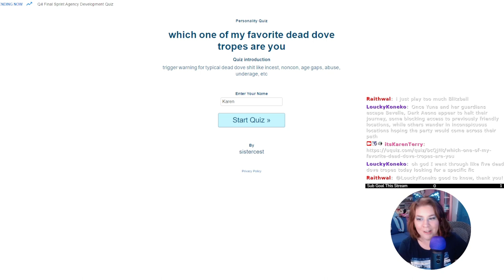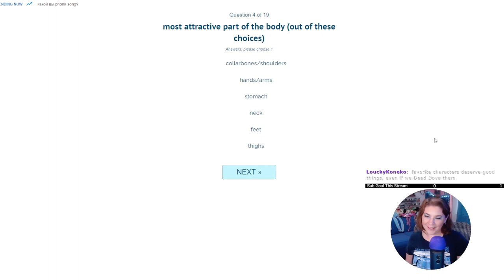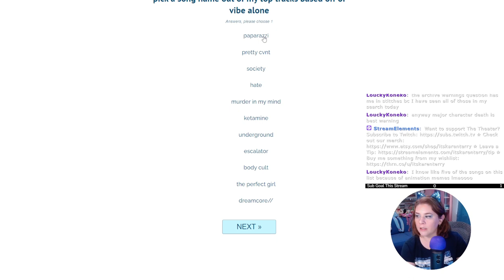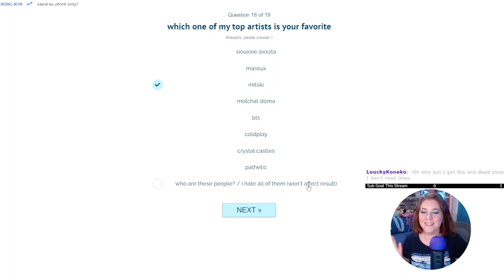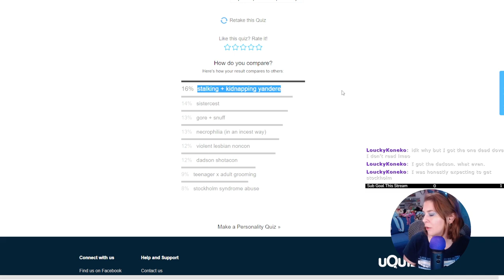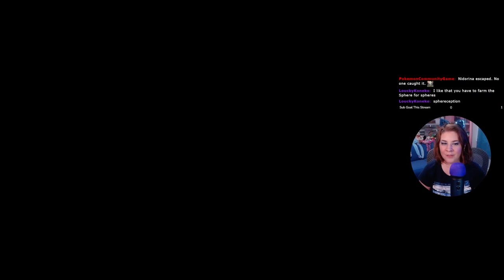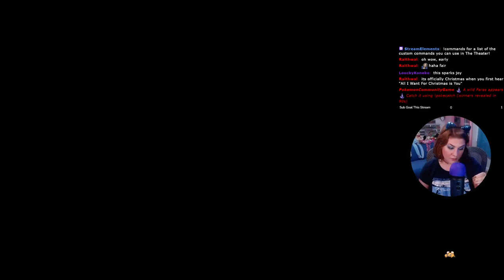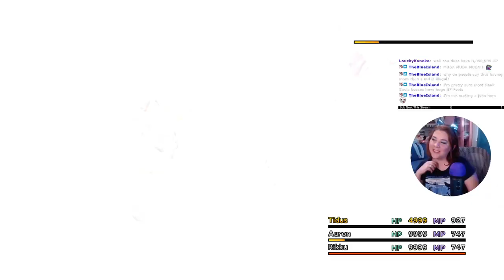Final Fantasy X - Part 50 | Artistic License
0:00 Introduction
3:12 Personality Quiz
12:49 Let's Play FFX
1:57:25 Outro

365 Days of Character Creation